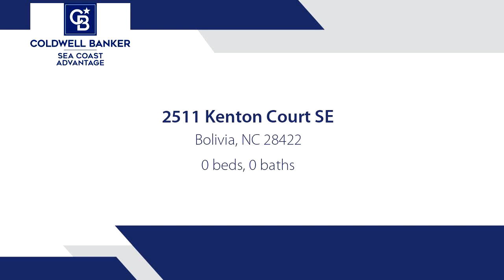Homes for sale - 2511 Kenton Court SE, Bolivia, NC 28422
Build now, or build later on the lowest priced homesite in all of Mill Creek Cove.  Mill Creek Cove is a quiet gated community that is truly a hidden gem tucked away off Highway 211 and Sunset Harbor Road between Wilmington and Myrtle Beach. Amenities include a clubhouse with kitchen, junior olympic swimming pool, tennis court, a putting green overlooking the pond, fitness center and walking trails. Mill Creek Cove is located close to medical facilities, shopping, dining, beaches and a public boat ramp on the Intracoastal Waterway. Love to golf? Carolina National Golf Course is a short drive away.

Bedrooms: 0
Bathrooms: 0.00
Square Feet: 0
Price: $9,900